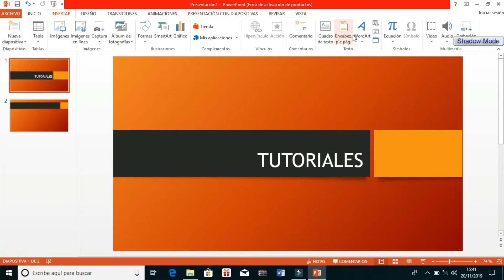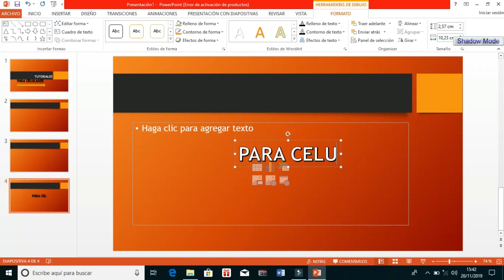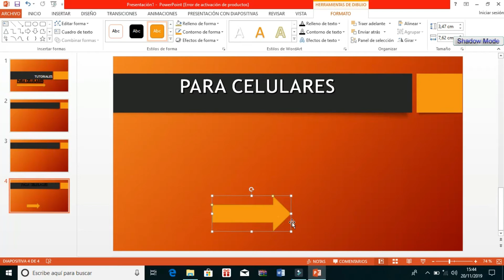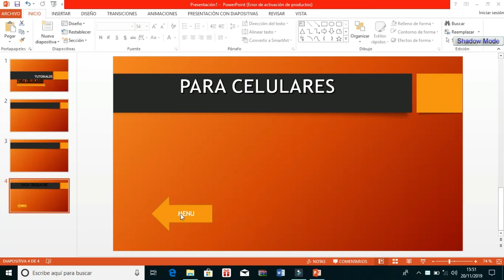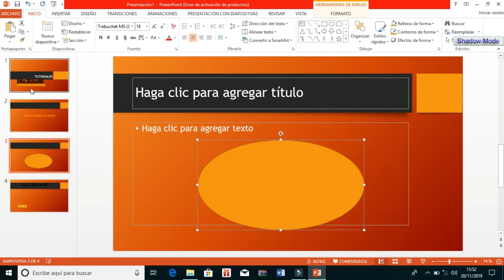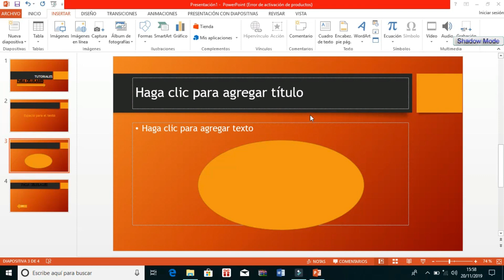TUTORIAL HIPERVINCULO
como trasladarnos de una diapositiva a otra diferente ubicada en cualquier orden